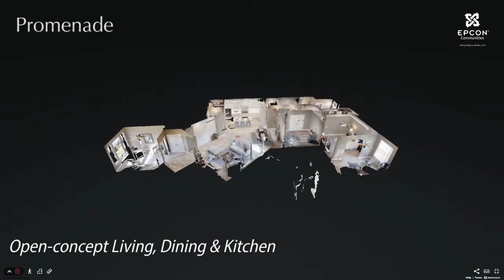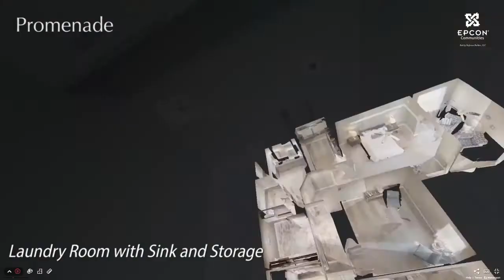The Promenade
Tour the elegant and wide open Promenade plan, designed with relaxation, privacy and entertaining in mind.

This gorgeous home is in our Courtyards at Auburn Lakes community in west Wichita.